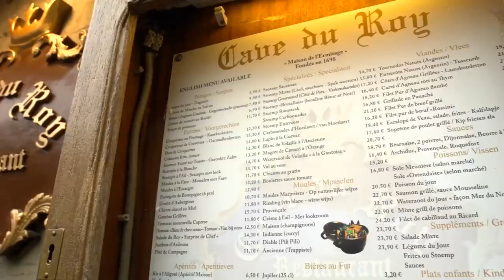Cave du Roy Bruxelles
Notre restaurant "Cave du Roy" est situé sur la Grand Place de Bruxelles en Belgique, célèbre par son ensemble architectural unique au monde figurant sur la liste du patrimoine mondial de l'UNESCO.

Vous accéderez au coeur palpitant de la ville par les ruelles toutes proches du vieux Bruxelles.

INFO

Grand Place 14
1000 Bruxelles
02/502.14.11